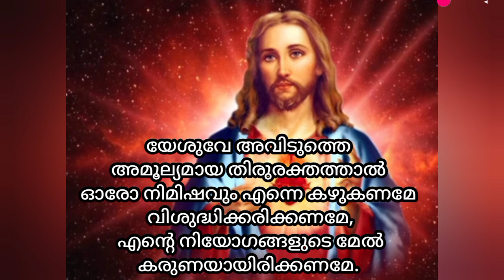ഈശോയുടെ ക്രൂശിതരൂപം നോക്കി ഈ പ്രാർത്ഥന ചൊല്ലൂ അത്ഭുതവും അനുഗ്രഹവും നിങ്ങൾക്ക് ലഭിച്ചിരിക്കും ഉറപ്പ്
powerful prayer
jesus miracle prayer